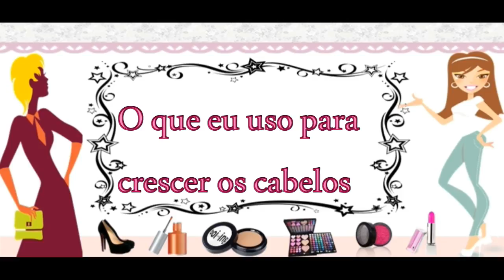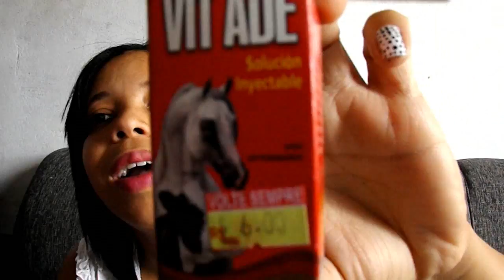Produtos que eu uso para fortalecimento e crescimento dos cabelos